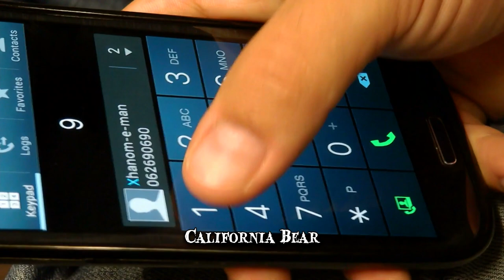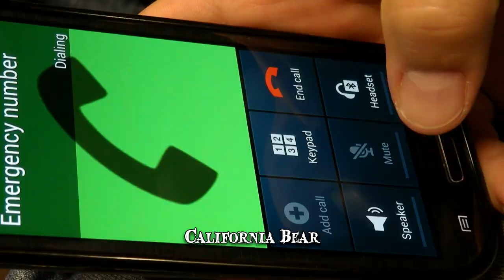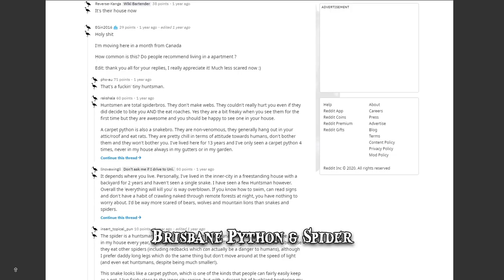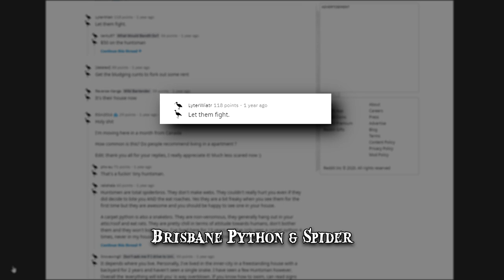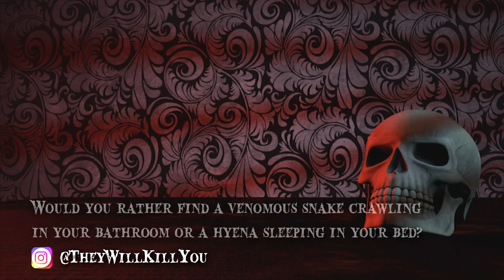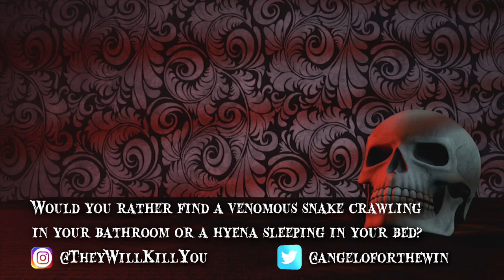13 Craziest Animal Home Break-Ins